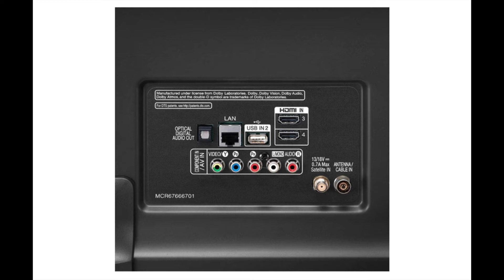Smart TV 4K LG LED 50” com Inteligência Artificial, Upscaler 4K, WebOS 4 5, 4K HRD Ativo e Wi Fi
Smart TV LG LED 50" 4K UHD 50UN731C, 3 HDMI, 2 USB, Wi-Fi, Assistente Virtual, Bluetooth

Tecnologia de conectividade Bluetooth, Wi-fi, USB, Ethernet, HDMI
Marca LG
Resolução 4K
Tecnologia do visor OLED
Nome do modelo 50UN731C0SC.BWZ
Taxa de atualização 60 Hz
Ano 2020
Cor PRETO
Peso do produto 11.5 Quilogramas
Ver menos
Sobre este item
Classificação de eficiência energética: A+
Tela: resolução 4k uhd, tempo de resposta 5ms, 3840 x 2160px, 4k upscaler, imagem dtv, hdr10, frequência nativa 60hz, painel lcd/led
Funcionalidade: thinq al, bluetooth, sistema operacional webos 5.0, processador quad core 4k, lg content store, assistente virtual, hdr10, dtv, filmmaker modetm
Áudio: ultra surround, potência: 20w rms, canais: 2, al acoustic tuning, music player
Conexões: wi-fi, bluetooth, 03 x hdmi, 02 x usb, 01 x entrada rf, 01 x digital óptica, 01 x lan (rj45), homekit e airplay 2
Inclui controle remoto smart magic
Bivolt
Tipo de alto-falante: embutido

Marca ‎LG
Fabricante ‎LG
Modelo ‎7640
Certificação ‎Não
Ano ‎2020
Número da peça ‎7640
Tipo Do Produto ‎Eletrônicos
Interface do hardware ‎Bluetooth, USB, Ethernet, HDMI
Resolução ‎4K
Peças para montagem ‎Não
Número de unidades ‎1
Tecnologia da tela ‎OLED
Tamanho da tela ‎50 Polegadas
Tela ou mostrador ‎LED
Proporção da tela ‎16:9
Resolução ‎3840 x 2160 Pixels
Voltagem ‎110 Volts, 220 Volts
Etiqueta Nacional de Eficiência Energética (ENCE) ‎A+
Tipo de fonte de energia ‎AC/DC
Funciona com baterias ‎Não
Total de entradas USB ‎2
Tecnologia de conexão ‎Bluetooth, Wi-fi, USB, Ethernet, HDMI
Cor ‎PRETO
Cor correspondente ‎PRETO
Conexões ‎Bluetooth Wi-fi
Garantia do fabricante ‎12 meses
Peso do produto ‎11.5 kg
Número do modelo ‎7640
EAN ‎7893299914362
Dimensões do produto ‎121 x 17 x 78 cm; 11.5 Quilogramas
Informações adicionais
Dimensões do pacote 121 x 78 x 17 centímetros
ASIN B08FJCW8H3
Disponível para compra desde 10 agosto 2020